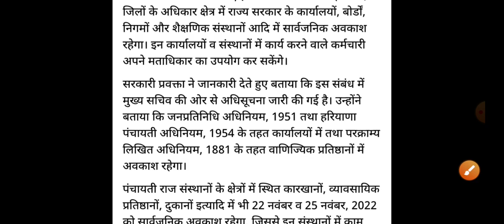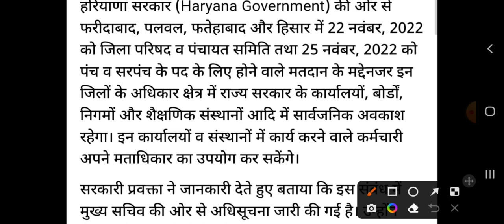हरियाणा में स्कूल कॉलेज सभी बंद//सुनो लो सभी! ब्रेकिंग न्यूज़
haryana school holiday news